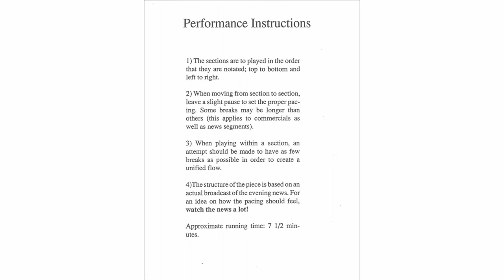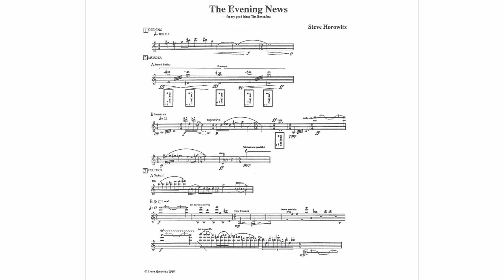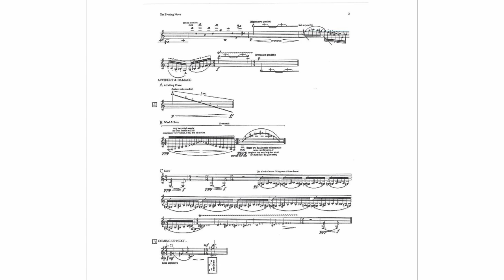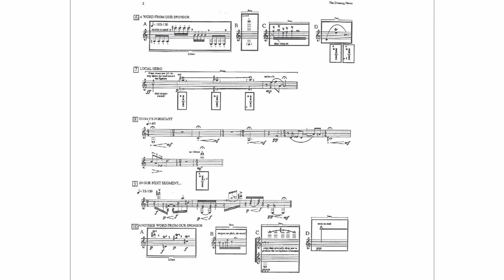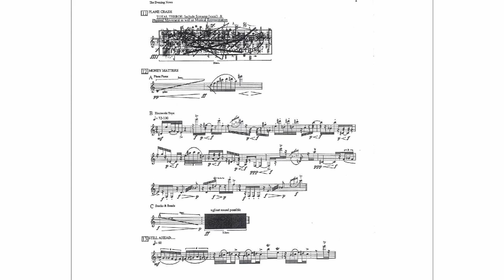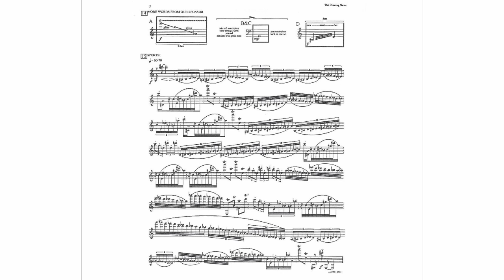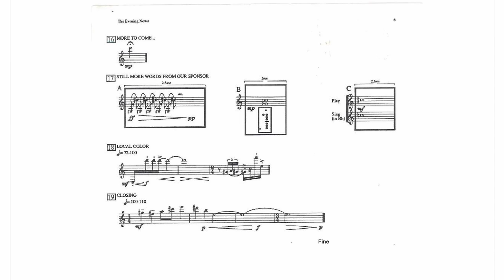Steve Horowitz, The Evening News (With Score)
For Solo Clarinet, 1988, Written for Tim Bonenfant.